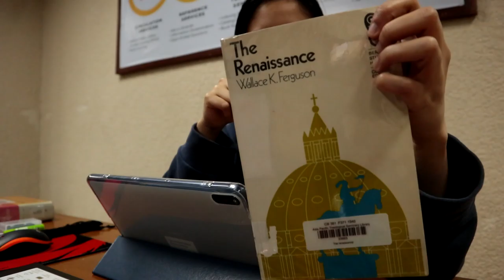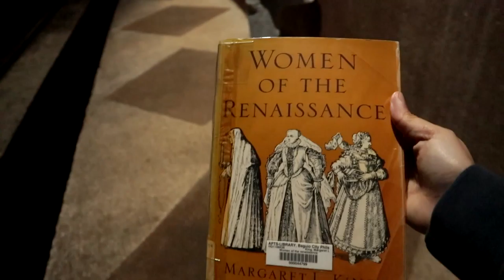LIBRARY VLOG l Getting that feeling of studying in the library during the pandemic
Hello! I hope you're doing fine!

I filmed a LIBRARY VLOG where my cousin and I went to the library for the first time since the pandemic. We wanted to get that feeling of studying in the library as a UNIVERSITY STUDENTS. Thank God because there was only one person with us, so I could vlog freely HAHA.

But before that, we first went to the playground (ahh, childhood memories) and talked about how that place was an excellent place to start when you're at the talking stage with someone.

On our way up, the sun was setting, and we saw a rainbow! We went into the library basement and scanned some books. I got books about women during the Renaissance period.

As you can see, the library was already closed, but we were still packing.